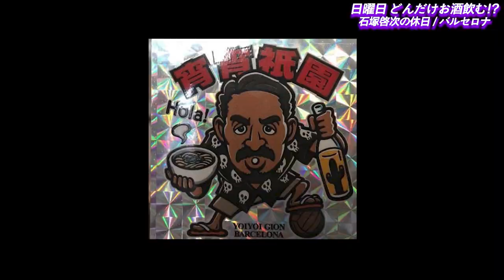俺の休日、大好きな酒を飲む！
店が唯一休みの日曜日。
大好きな日曜日、大好きなお酒をたしなむ。

たしなむ？？？あおる？？？浴びるほど飲む？？？

一体、俺、いつも何倍飲んでんにゃろ？？？

ビバ、エスパーニャ！！